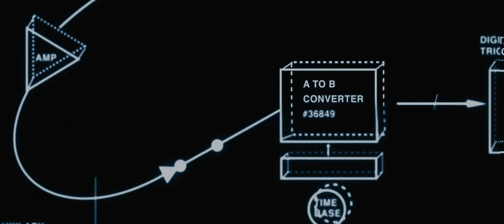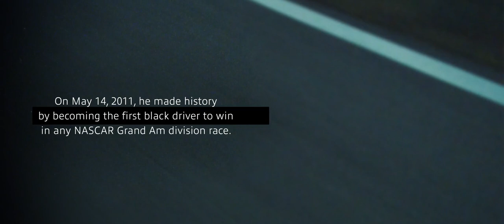Defy the Odds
NOMINEE - 2022 Best Drama Short

Corry Wiens

Amateur race car driver, Bill Lester, is faced with a decision that will upend the stable office life he's been trapped in. Based on the true story of Bill Lester, the first black NASCAR driver to win a race in NASCAR's Grand-Am series.